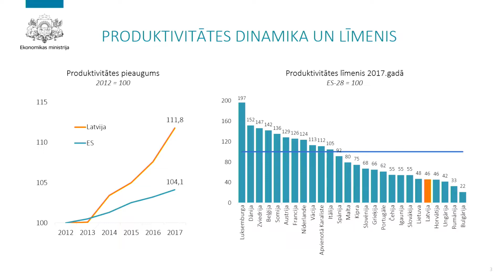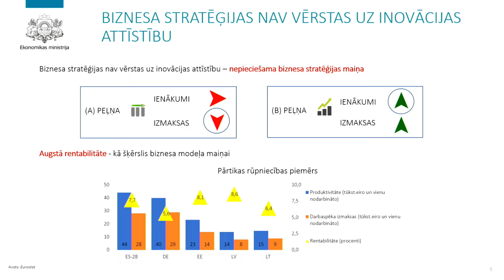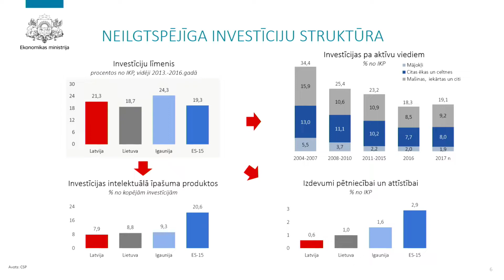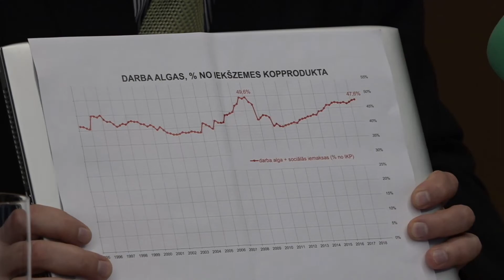Diskusija “Radi Latvijā! Konkurē pasaulē”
Diskusija par produktivitāti, konkurētspēju un izaugsmi.

Diskusijā piedalās "Luminor Latvija" ekonomists Pēteris Strautiņš, "Mádara Organic Skincare" līdzīpašnieks un valdes loceklis Uldis Iltners, "Accenture Latvia" vadītājs Maksims Jegorovs, Ekonomikas ministrijas Valsts sekretāra vietnieks Raimonds Aleksejenko, Latvijas Darba devēju konfederācija eksperts Jānis Hermanis, Latvijas Kokrūpniecības federācijas izpilddirektors Kristaps Klauss.